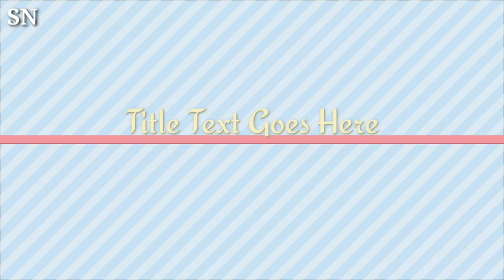Mick Jagger and Lady Gaga Make Surprise Cameos in Bad Bunny's 'SNL' Hosting Debut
In an unexpected turn of events, Bad Bunny's hosting debut on Saturday Night Live featured two epic surprises – cameo appearances by the legendary Mick Jagger and pop sensation Lady Gaga. In this video, we'll take a closer look at these unforgettable moments, the reactions they elicited, and the sheer excitement generated by their appearances on the SNL stage.

Join us as we celebrate the incredible energy and star power that Bad Bunny, Mick Jagger, and Lady Gaga brought to the show.